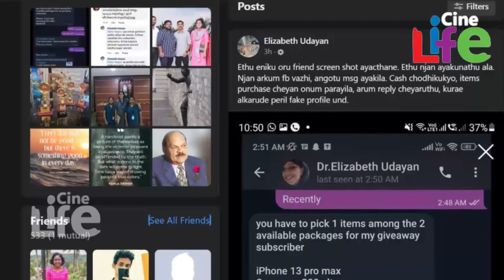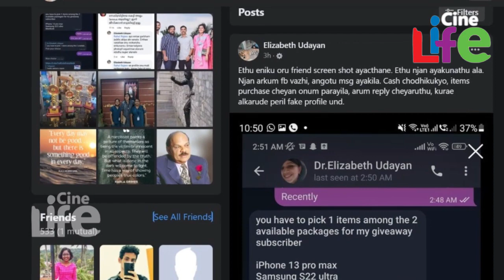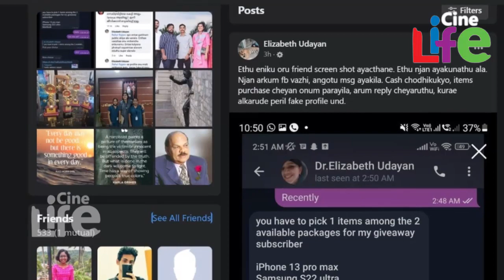പ്ലീസ്.. ആരും ഇങ്ങനെയൊന്നും ചെയ്യരുതേ.. മനസു തകര്‍ന്ന് എലിസബത്ത്..!! l Eliabeth Udayan l Bala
എലിസബത്തിന്റെ പേരില്‍ ചതി..!!
പ്ലീസ്.. ആരും ഇങ്ങനെയൊന്നും ചെയ്യരുതേ..
മനസു തകര്‍ന്ന് ബാലയുടെ ഭാര്യ..!!